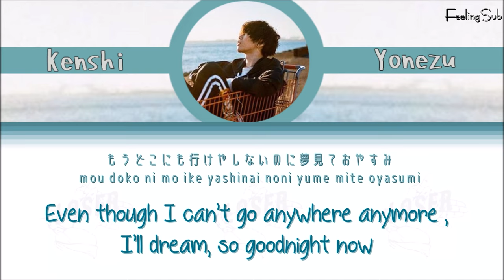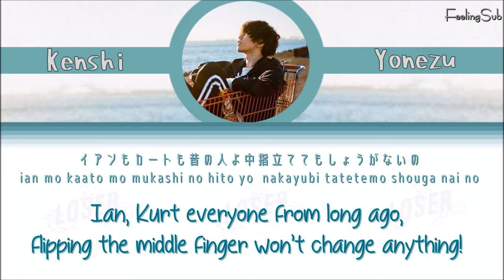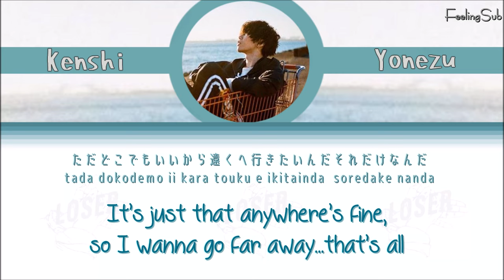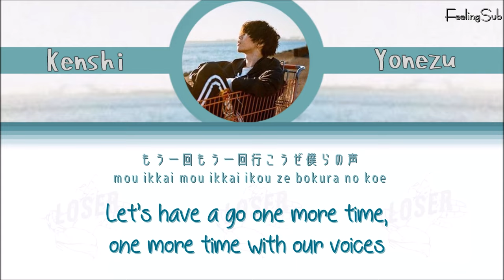Kenshi Yonezu (米津玄師) - Loser [Jnp|Rom|Eng Lyrics]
Here, Kenshi and his song 'Loser'.  If you want others songs from him please leave the name in a comment.